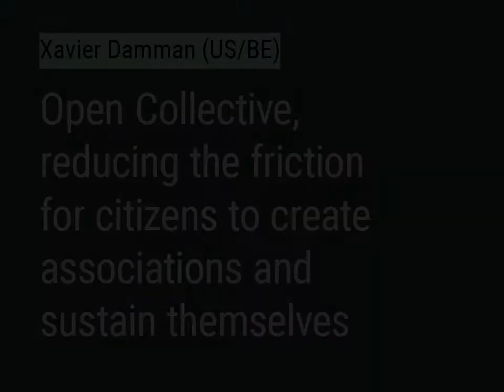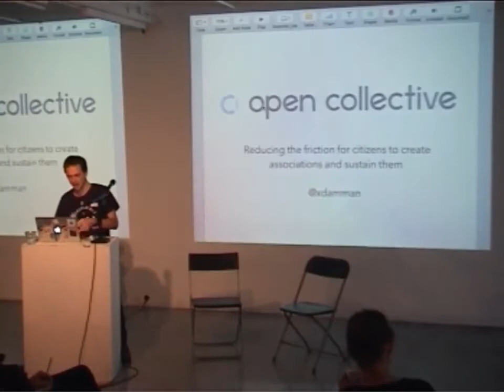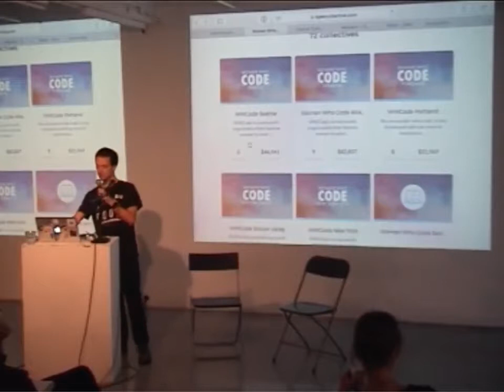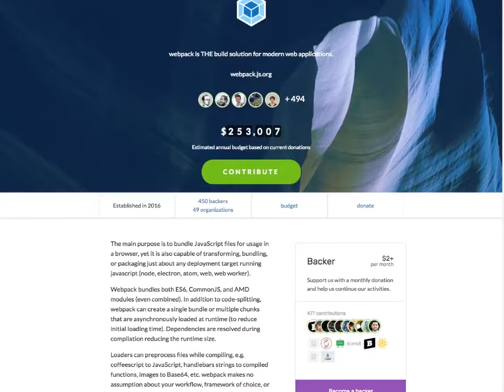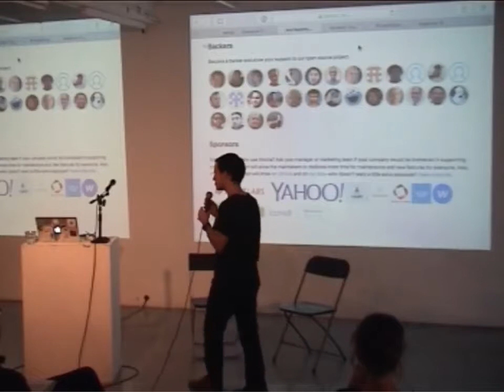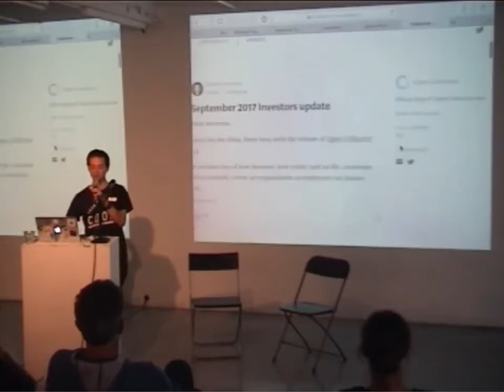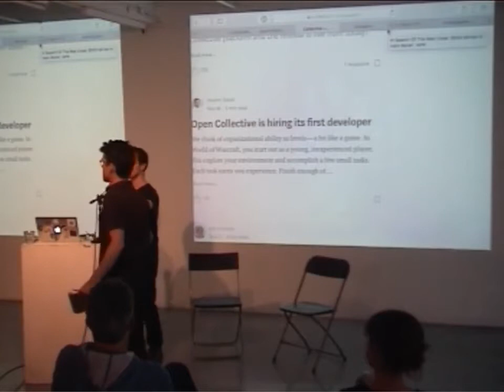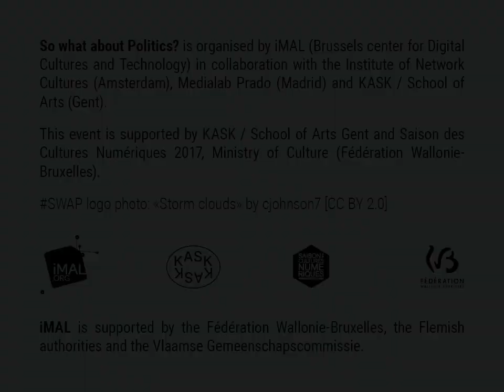SWAP: Xavier Damman (OpenCollective)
Xavier Damman (OpenCollective)
Government as a platform. Unleashing the talent of citizens to build the things that they want
decidim.barcelona is the Barcelona City Council digital participatory platform for building a more democratic city. It aims to acting as both a portal and infrastructure for the participatory processes promoted by the City Council and those started by citizens and associations. Being free software, any person or institution can use, install and configure Decidim, for this reason, other municipalities are already following the lead of Barcelona, ​​working together to improve the tool. Decidim is a democratic and participatory project. The Metadecidim community - made up by users, developers, researchers, experts and citizens - meets monthly to design, collaboratively, new functionalities for the platform. Metadecidim is an open community, anyone can join to build this project together.

Xavier is an entrepreneur. After founding Storify.com in San Francisco, a storytelling platform used by most top news organizations around the world to highlight what people share on social networks (now in the hands of Adobe), he moved to NYC to start Open Collective with Pia Mancini (DemocracyOS/Partido de la red) and Aseem Sood (Google/Dropbox). The goal is to enable people to create collectives that operate in full transparency and that can raise money for their activities without having to worry about the cumbersome process of creating and maintaining a 20th century legal entity. Open Collective is today the largest platform for open source communities around the world to raise money and sustain themselves and it is rapidly evolving into other types of mission driven collectives.